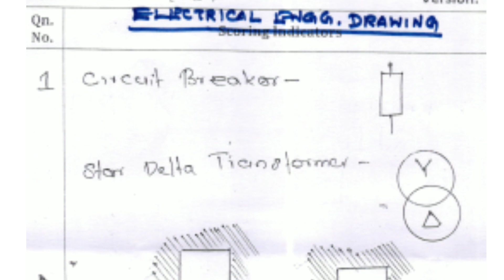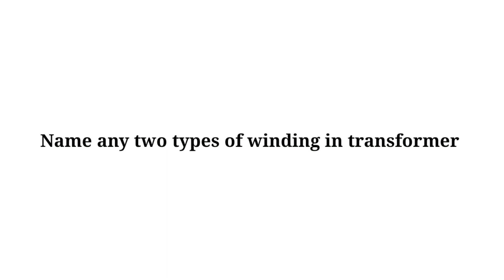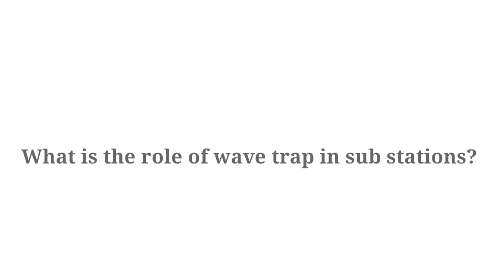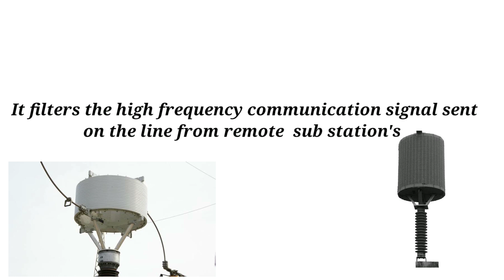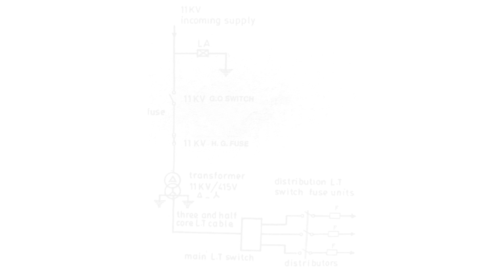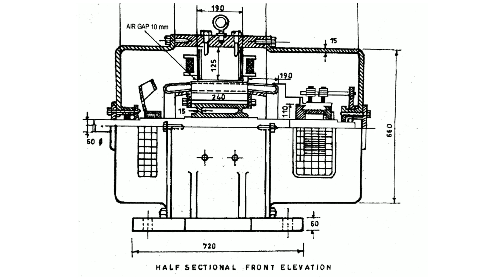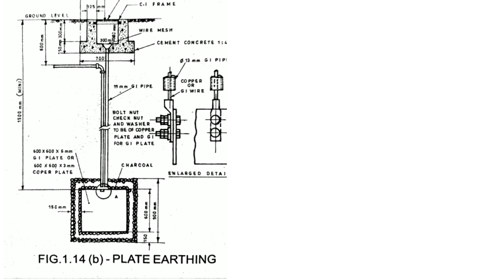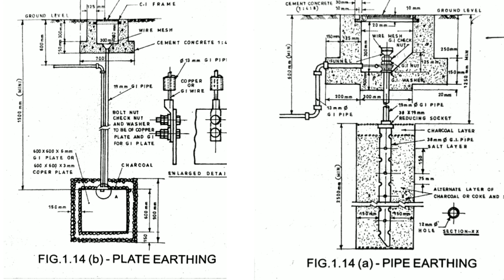Electrical Drawing |Part A, Part B Questions &Answers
Electrical Engineering Drawing
Part A, Part B Questions &Answers

Exam oriented discussion